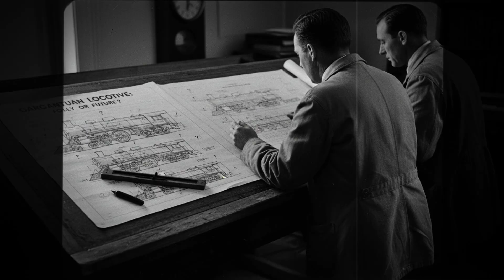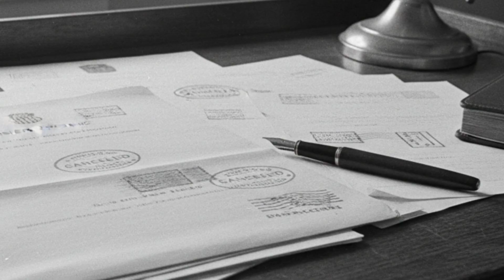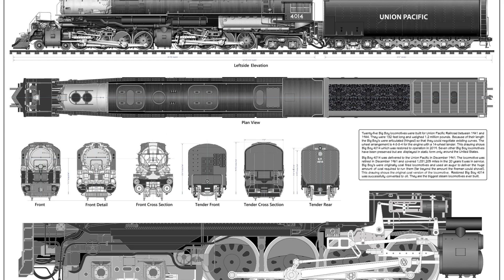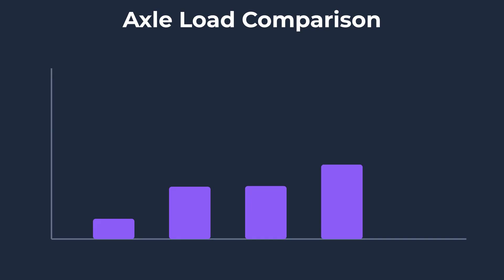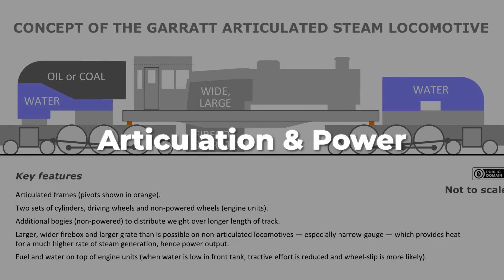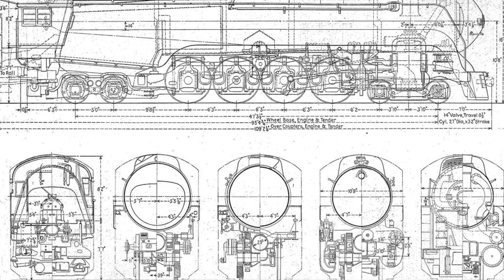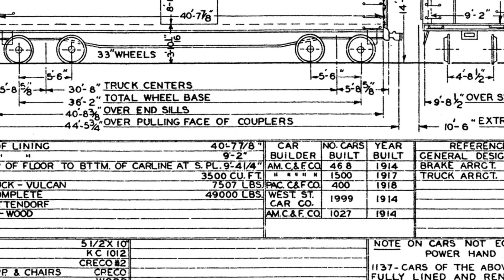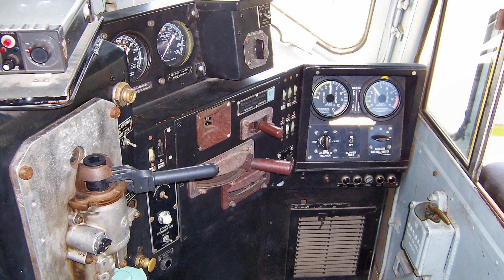Engineers Said The Big Boy Was "Too Big For The Tracks" — Then It Hauled 7,000-Ton Trains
Union Pacific’s Big Boy steam locomotive was once criticized as an engineering nightmare—too heavy, too long, and supposedly destructive to rail infrastructure. In this video, we explore how the Big Boy defied every prediction and became the most powerful steam locomotive ever operated. Learn how its articulated design, massive boiler, and innovative weight distribution allowed it to haul 7,000-ton freight trains across steep mountain grades. This breakdown explains why engineers were wrong, how the tracks survived, and what made the Big Boy a true mechanical legend. It’s the story of how “too big” became perfectly engineered.